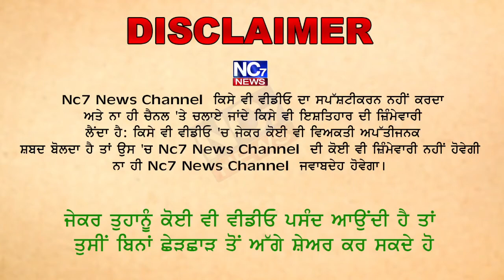ਬਠਿੰਡਾ ਤੇ ਪਠਾਨਕੋਟ ‘ਚ ਡੇਂਗੂ ਦਾ ਕਹਿਰ, ਲੋਕਾਂ ‘ਚ ਦਹਿਸ਼ਤ ਦਾ ਮਾਹੌਲ || Nc7 News